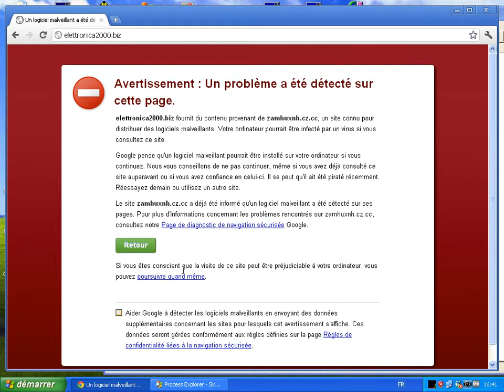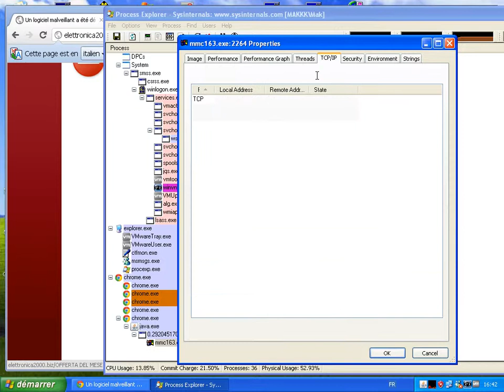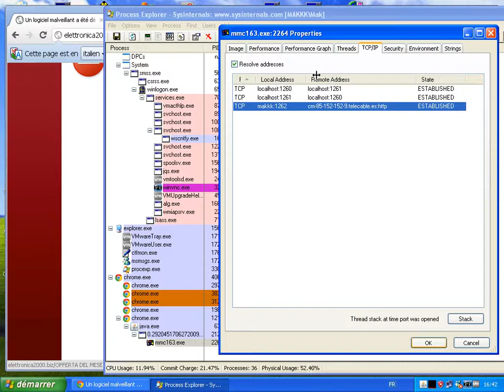Test de la Sandbox de Google Chrome sur Windows XP